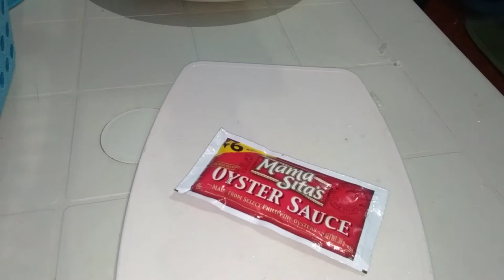MEATLOAF STEAK mura na masarap pa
hi chelly's